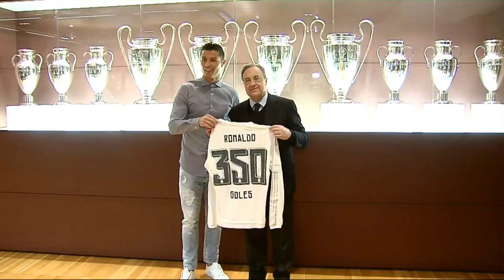Cristiano Ronaldo surpasses the 350-goal mark for Real Madrid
Congratulations to Cristiano Ronaldo, who has surpassed the 350-goal mark for Real Madrid!